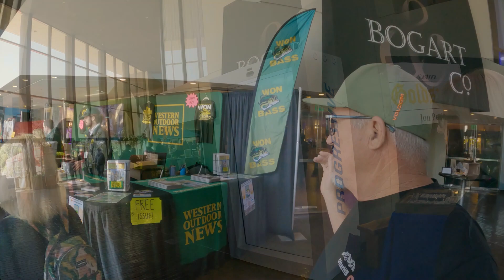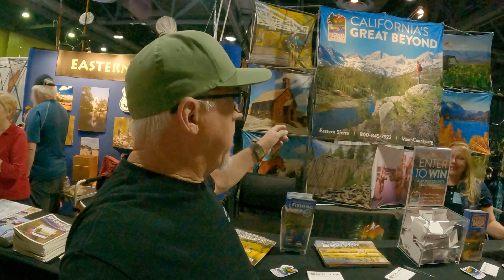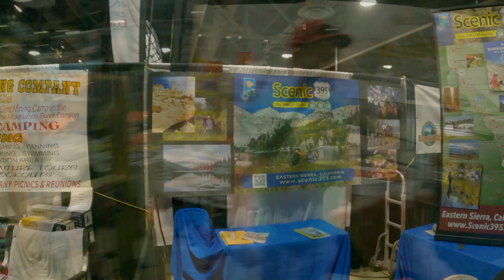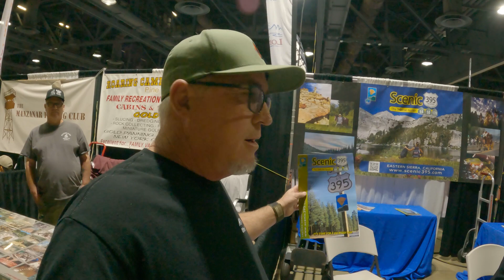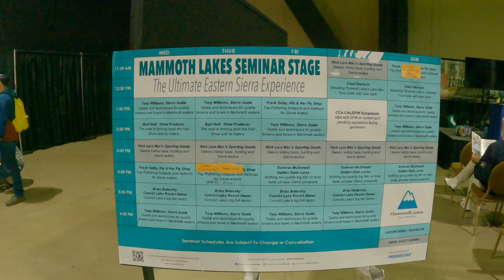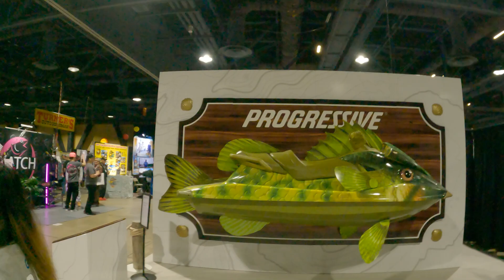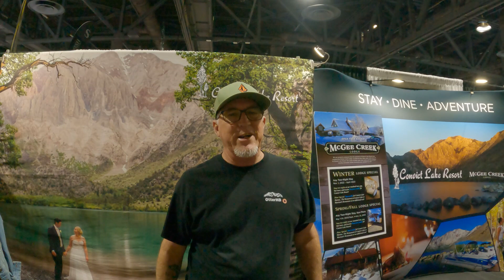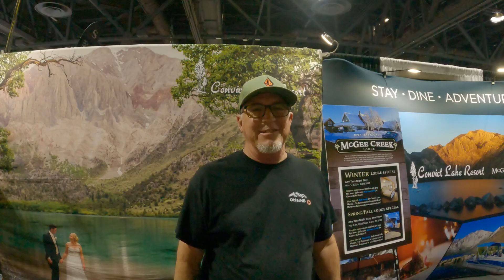Long Beach Bart Hall Fishing Show 2023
Enjoying A Day At Bart Hall Fishing Show 2023